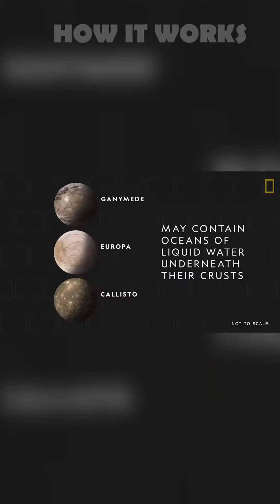Fact about jupiter in tamil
Hey guys in this video we are seeing about